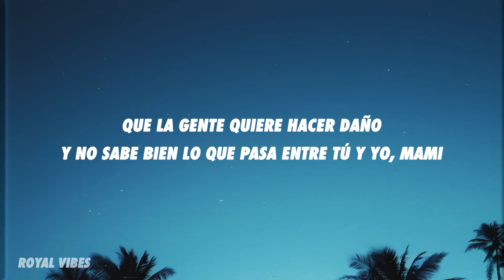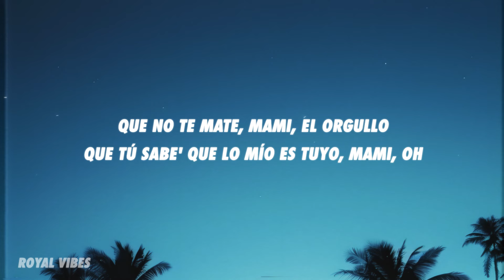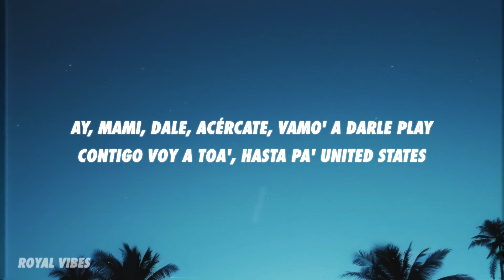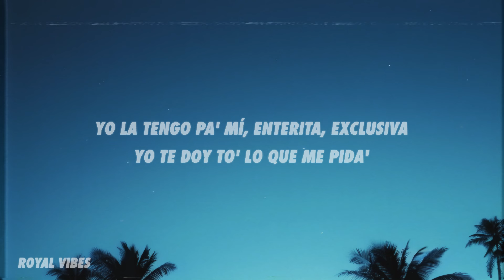Galee Galee, Tunechikidd - IGUAL A MI (Letra/Lyrics)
Stream IGUAL A MI: StreamLinks

[Intro: Galee Galee]
Ah (Oh)
No-oh-oh (Ey)
Es igual a mí, somo' como pana'
Es igual a mí, somo' como pana' (Ah)

[Verso 1: Galee Galee]
Mami, yo te cuido en la calle
Ponte pa' quitarno' las gana'
Pero sin dar mucho detalle
Que la gente quiere hacer daño
Y no sabe bien lo que pasa entre tú y yo, mami
Cuando estamo' los do' en la cama yo te extraño (Yeah)

[Puente: Galee Galee]
To'a la noche vamo' a darle amor, yeah
No quiero que piense' en otro, mami, no, no
Porque sabe' que te doy lo tuyo, ma
Yo-Yo te doy lo tuyo, yeah
Yo-Yo-Yo a ti te doy lo tuyo (Eh)
To'a la noche te doy lo tuyo, mami

[Verso 2: Galee Galee]
Y te paso a buscar a tu casa y salimo' pa' to' lao'
Eso que tú tiene' atrás me gusta demasia'o
Pero no me gusta cuando estamo' enojao'
Vente pa' mi casa y nos quedamo' encerrao' (Mmm)
Yo sé que cuando nos ven juntos les duele
No me importa a mí, yo en ti gasto los papele' (No-oh-oh), ey, yeah
Contigo es real, mami, nunca pa' la tele (Yeah)
Deja 'e ser mala, ya que no te conviene (Ah)
Llegamo' en Porsche, en BM, en Mercede' (Yeah)
Que no se pasen, no hagan que me rebele (Ah-ah)

[Puente: Galee Galee & Tunechikidd]
Yo sé que es buena, pero es más mala que yo
Pila 'e mujere' que me tiran (Oh-oh), pero no se comparan a ti (Oh)

[Verso 2: Tunechikidd]
To'a la noche vamo' a darle color
Take it easy in the hub
Arriba del GT vamo' a darle color
Let's just stick, quítate el cinturón
To'-To'-To' lo tuyo, yah
Contigo yo fluyo
Que no te mate, mami, el orgullo
Que tú sabe' que lo mío es tuyo, mami (Oh)
Y ahora viste el caro, baby, ropa cara
Arriba del Camaro, mami, soy la para
Se mueve como un Impala
Codeína, marihuana
Morenita como si fuera Rihanna
Olvídate de to', yo no quiero más drama, ah
Que tú eras mi dama, ah
Eres tú mi chinga, mi calma, mi Trama (Oh-oh)
Mami, dale en la cama
Conmigo va a cambiar el panorama, pa' que tú sepa', mi gala
Y este chamaquito que tú tiene' al frente solo quiero sorprenderla, ey
Ay, mami, dale, acércate, vamo' a darle play (Prr)
Contigo voy a toa', hasta pa' United States (Mmm)
Te voy a grabar como Sasha Gray (Oh, eh)
Mami, tú era' mía, dale replay

[Coro: Galee Galee & Tunechikidd, Ambos]
Ella mata cuando camina, las demá' la envidian (Tunechikidd, pa' las babie', pa' la calle, yeah)
Me gusta cuando en la cama te pone' agresiva (Top Music)
Yo la tengo pa' mí, enterita, exclusiva (Yeah-yeah-yeah-yeah), ey
Dice que soy solo de ella
Ella mata cuando camina, las demá' la envidian
Me gusta cuando en la cama te pone' agresiva (Agresiva)
Yo la tengo pa' mí, enterita, exclusiva (Ah-ah-ah)
Yo te doy to' lo que me pida' (Mmm, Tunechikidd-kidd)